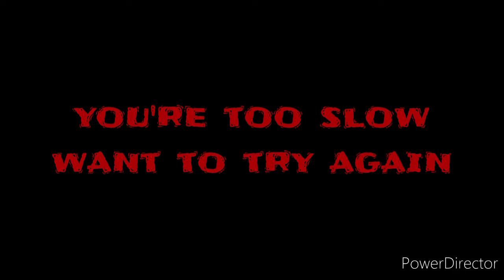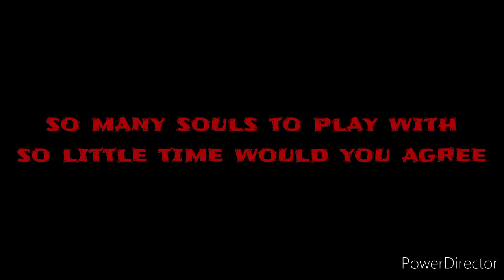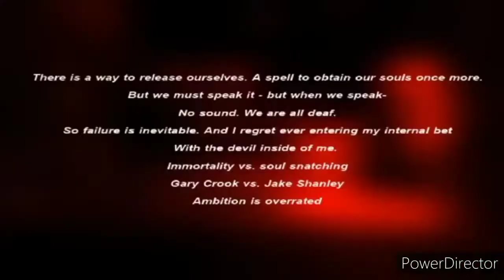ruby rose.exe round 1 gameplay follow by nike games & eddy's game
ruby rose could be very scary